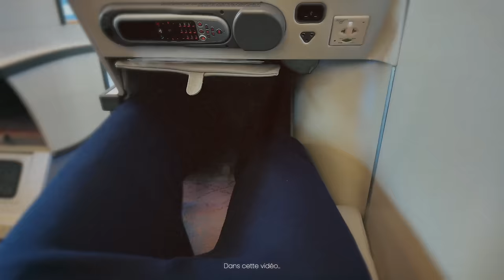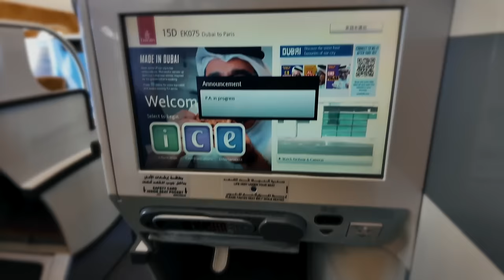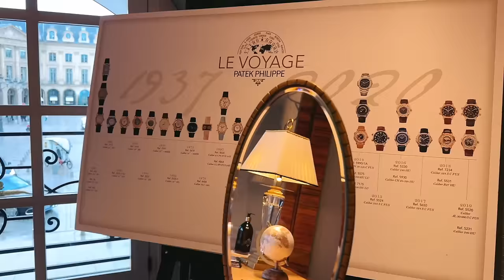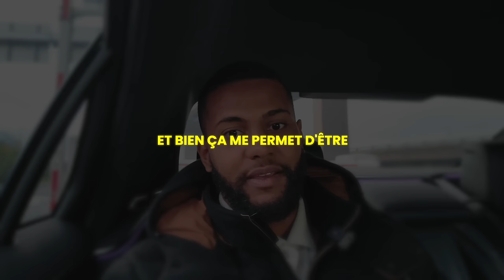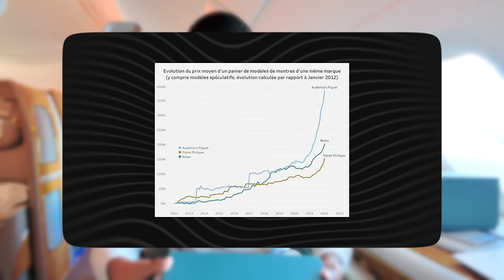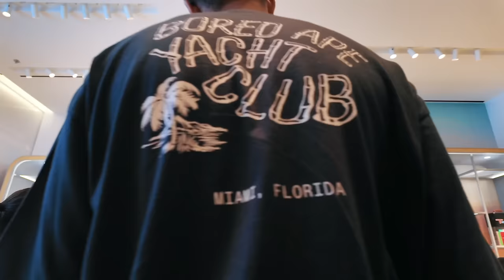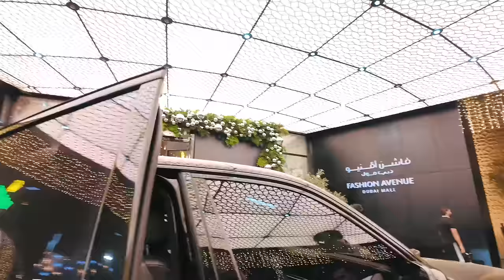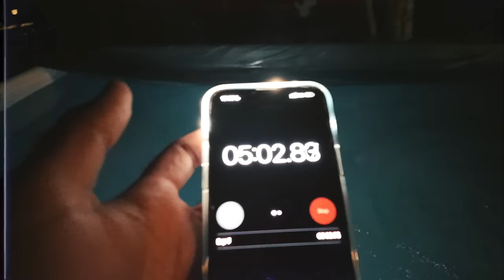Une Semaine dans ma Vie d’Entrepreneur Millionnaire (Vlog Sans Filtre)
Préparez-vous à embarquer pour une aventure de luxe dans ce vlog exclusif ! Rejoignez-moi pour un vol en première classe, où je vous emmène dans les coulisses de l'expérience de ce voyage.
Je vous dévoile aussi les incroyables cadeaux d'une valeur de 382 000€ et bien plus encore.